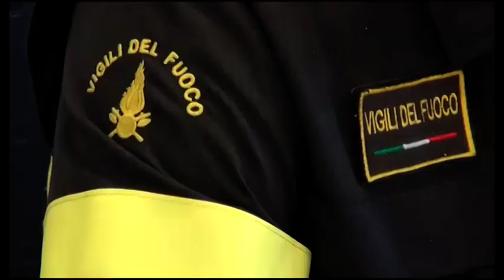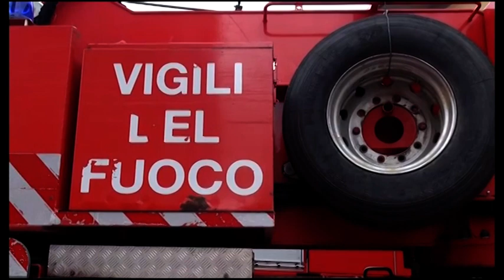Cambio della guardia ai vigili del fuoco di Arezzo. Ciannelli torna a Pisa, arriva Coppola